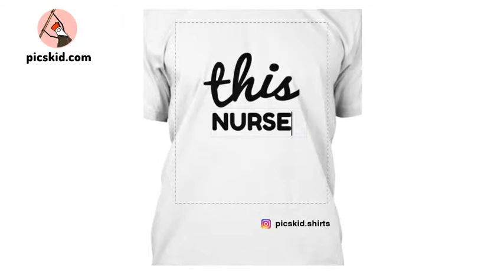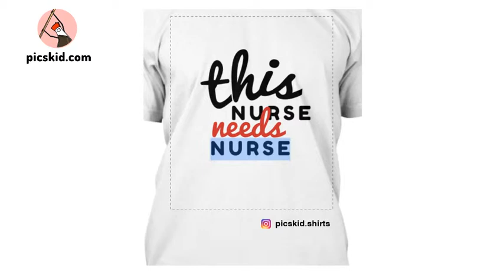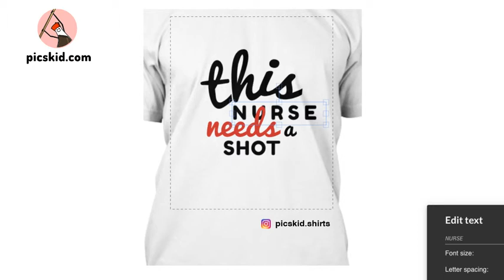Nurse T-Shirt Design Tutorial In Online Tee Shirt Editor Picskid.com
I started @picskid.shirts project to share my knowledge with all people around the world, who are not graphic designers. Watch my HOW TO videos and use picskid.com for your designs... and who knows, maybe you'll become a great clothing designer in the future. If you are an accountant, stay at home mom or waiter it doesn't matter! If you love things, I share here, and YOU would like to learn and create, join me and start drawing :)
... Sincerely yours @picskid.shirts